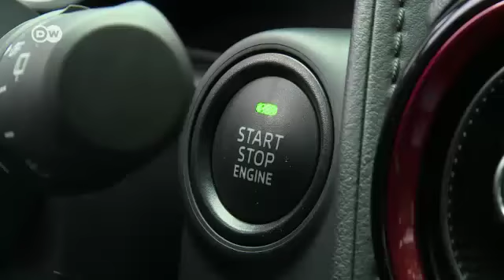مازدا CX-3 | عالم السرعة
تشهد شركة مازدا الآن إقبالاً كبيراً على سيارة CX-5. غير أن معظم الزبائن يميلون الآن إلى شراء سيارات متعددة الاستخدامات أكثر من ميلهم لسيارات الحياة اليومية. لذا نسلط الضوء على الأخت الصغرى لها صنف CX-3 المتوفرة بمحركيْ بنزين وثالث يعمل بالديزل. سنختبر سيارة البنزين الصغيرة بمحرك بقوة مائة وعشرين حصاناً وعلبة تروس يدوية بست سرعات.